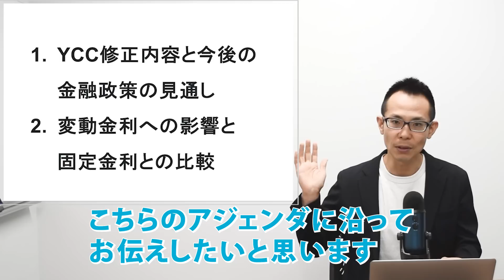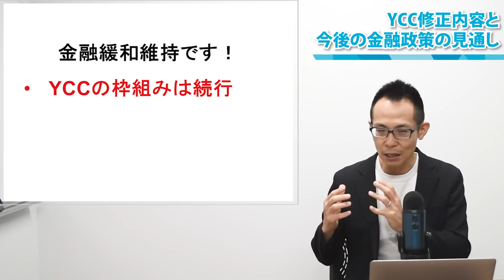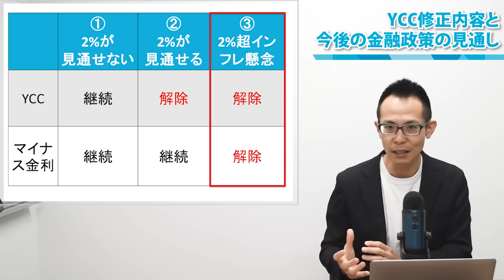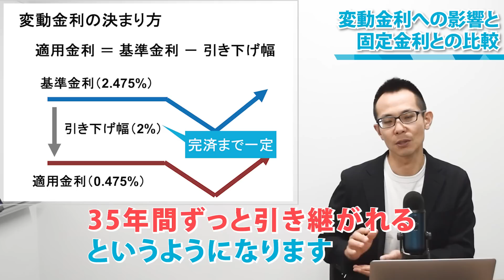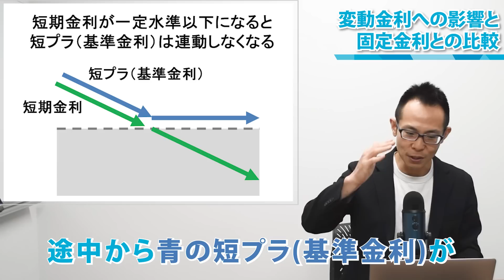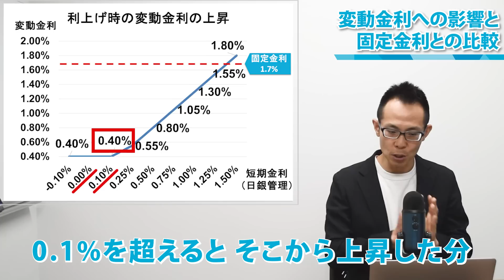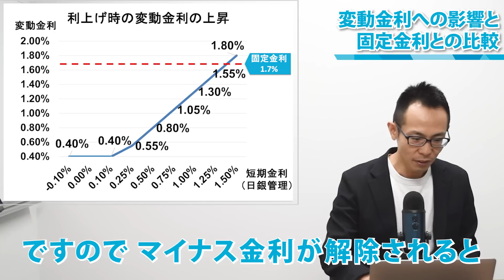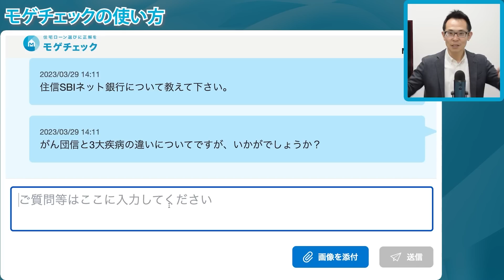【住宅ローン】変動金利が固定金利を上回ることは実際ありえるのか？日銀の利上げが7回必要！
【PR】

②【住宅ローン】日銀は何がどうなったら利上げする？マイナス金利とYCCの今後を徹底予想

③【住宅ローン】メガバンク・ネット銀行・地銀、変動金利が上昇しやすいのはどの銀行！？住宅ローンアナリスト・モゲ澤が徹底解説！

④【住宅ローン】金利上昇しても固定より変動が優位！その理由を徹底解説【2023年最新】

今回のテーマは「日銀がYCC修正しても変動金利の方がいいの？」です！
日銀が金融政策を一部修正したので、視聴者の多くのみなさんが「変動金利を借りていいの？」と心配になっている方も多いのではないでしょうか。
今回はそんな疑問に対して住宅ローンのプロ・モゲ澤が分かりやすく徹底解説するのでぜひご覧ください！

2006年　東京大学大学院情報理工学系研究科修了（専攻：数理情報学）
2006年　モルガン・スタンレー証券株式会社にて住宅ローン証券化ビジネスを推進
2009年　ボストン・コンサルティング・グループ入社。金融機関向けの戦略コンサルティングに従事
2015年9月よりMFS取締役COOとして金融機関提携・マーケティング・広報を管掌